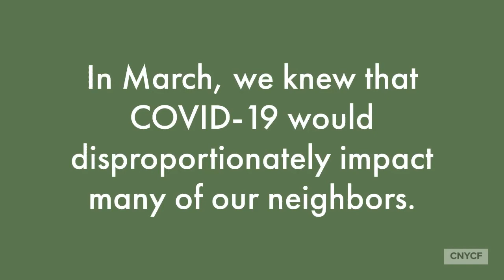CNYCF COVID 19 | Thank You Video